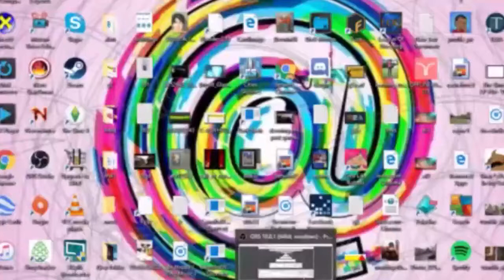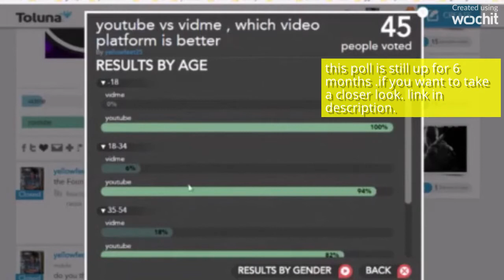youtube vs vidme which is the better video platform (poll)..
plus leave a comment about the poll if u want